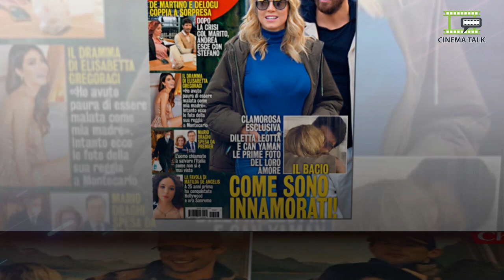Diletta Leotta again in love after 2 breakups - Diletta Leotta latest news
After 2 breakups is Diletta Leotta again in love? Diletta Leotta latest news.